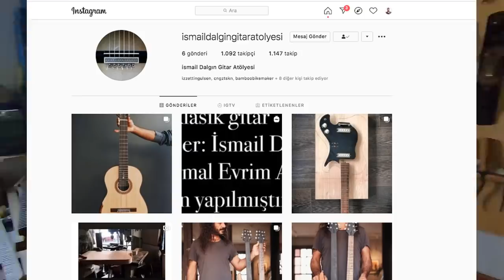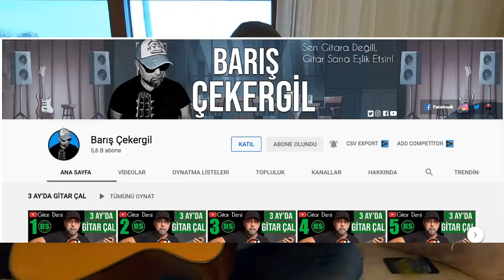DÜNYA PAYLAŞTIKÇA GÜZEL | GENÇLERİ MUTLU EDELİM Mİ? ONLAR GELECEĞİMİZ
Yepyeni bir projenin ilk adımlarını atıyoruz. Sevgili @Barış Çekergil ile harika bir yola giriyoruz. Çığ gibi büyüyeceğini düşündüğümüz bir proje. Çekilişle her hafta ihtiyaç sahibi gençlere bir enstrüman veriyoruz. Barış'ın youtube kanalındaki ) katıl butonu gelirleri ile sıfır gitar alıyoruz aynı zamanda da bu kampanyaya evinizde kullanmadığınız atıl duran bir enstrümanı da hibe ederek katılabilirsiniz. Mesela çocuğunuza bir karne hediyesi aldınız ama o bir müddet sonra sıkıldı ve evde toz tutmaya terk edildi... Evinizde nereye koyacağınız bile dert olan bu enstrüman bir genç için inanılmaz bir gelecek olabilir.. Bu kampanya ilerleyen aşamalarda daha farklı ihtiyaçların teminine de evrilecek. Yavaş yavaş... Emin adımlarla büyüyecek...

"Yaşabuhayatı" projesininde amacım insanları yeni şeyler denemeye teşvik etmek ve kendi yeni tecrübelerimi paylaşarak onları motive etmek. Ayrıca kendi bildiğim konuları dilim döndüğünce öğretmeye çalışmak, bilmediklerimi de uzmanlarına gidip sormak.
Tek bir kişinin bile hayatında bir adım atmasına vesile olabilirsem bu beni çok mutlu eder...